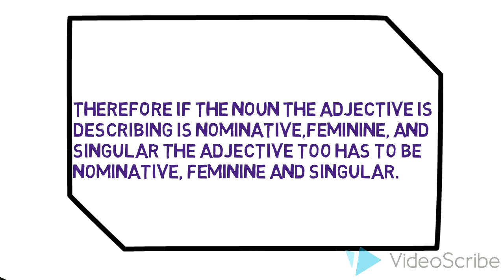Adjective Agreement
Latin 2